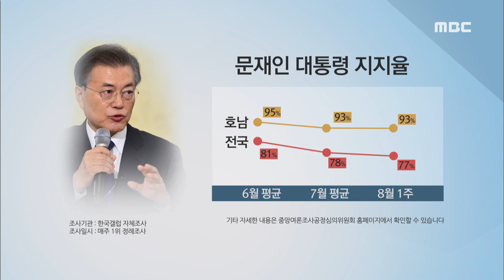문재인 100일, 호남 지지율 최고-R (170817목/뉴스데스크)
문재인 대통령이 오늘, 취임 100일을 맞았습니다.
그동안 대통령으로서 보여준 행보에 많은 국민들이 지지를 보내고 있는데...
특히 호남의 지지는 압도적입니다.
윤근수 기자

(기자)

대통령의 기자회견도
 이전 정부 때와는 달랐습니다.

각본 없는 질문이 이어졌고,
대통령의 답변에는 막힘이 없었습니다.

문재인 대통령은 모두 발언을 통해서
 국민들에게 감사와 다짐의 말도 전했습니다.

◀ＳＹＮ▶문재인 대통령
(국민 여러분이 국정운영의 가장 큰 힘입니다. 국민과 함께 가겠습니다.)

취임 이후 100일이 지나는동안
 권위를 내려놓고
 소통하려는 모습에
 국민들은 지지를 보내고 있습니다.

◀ＩＮＴ▶시민
(저희들이 느끼고 있는 공감대를 대중들한테 알려줄 때 진설성이 와 닿아서 더 좋았던 것 같아요.)

서민과 약자를 우선하고,
잘못된 과거를
 바로잡으려는 노력에도
 아낌없는 박수를 보내고 있습니다.

 ◀ＩＮＴ▶시민
(위안부나 그런 것을 챙기실 때 잘한다고 생각하죠. 전과 다르잖아요.)

 (CG)특히 호남민의 평가는 더욱 후합니다.
국정수행 평가에서 잘한다는 응답이
 줄곧 90% 이상을 유지하며
 전국 평균치보다 10% 포인트 이상 높았습니다.

5.18의 가치를 바로 세우고,
인사 차별을 없애고,
균형 발전의 의지를 밝힌 점들이
 호남의 기대를 얻은 것으로 보입니다.

◀ＩＮＴ▶시민
(잘하죠. 그 양반이...최고요 최고.)

하지만 기대가 크면 실망도 클 수 있습니다.

정권 초기에는 최고의 지지를 받다가
 임기 말에 지지율이 6%까지 추락했던
 김영삼 전 대통령의 사례는
 두고 두고 새길 필요가 있습니다.

◀ＡＮＣ▶
 ◀ＥＮＤ▶